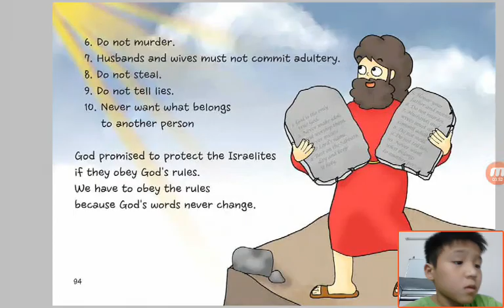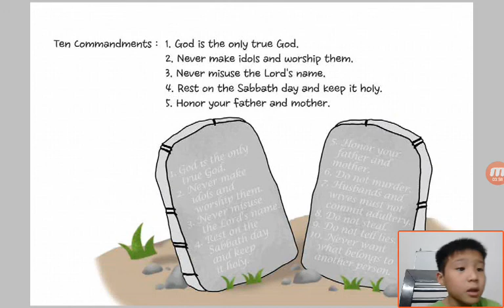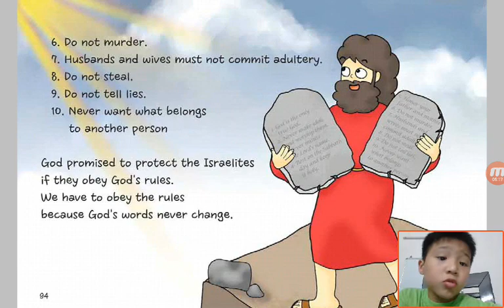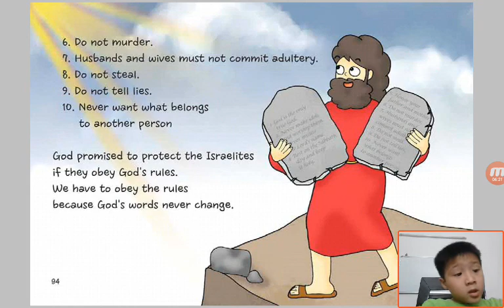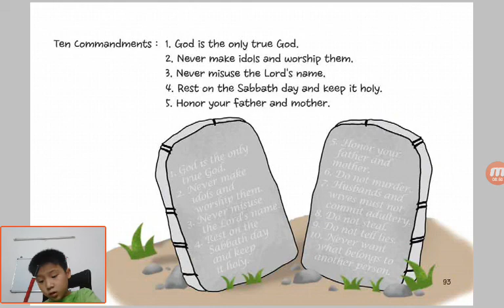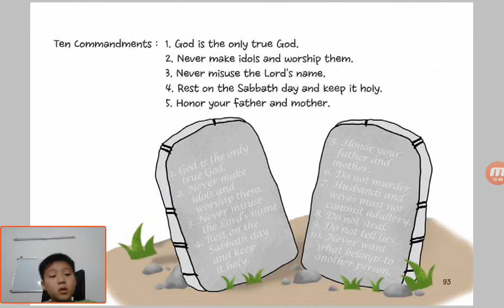‹Kids›Soo：Wonderful Bible Story‹성경이야기›– 14 God's Rules about Exodus